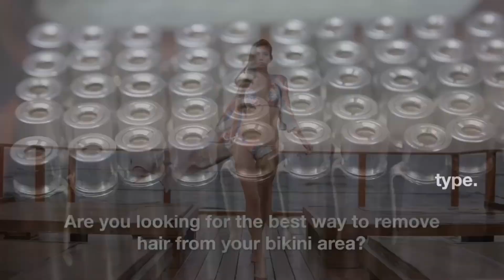How to Remove Hair from Bikini Area | Best Tips & Tricks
In this video, we share the best tips and tricks for removing hair from the bikini area safely and effectively. Our experts discuss the most popular hair removal methods and provide insights and recommendations on the most gentle and long-lasting solutions for sensitive skin. Watch now to learn how to achieve smooth, flawless skin in your bikini area!